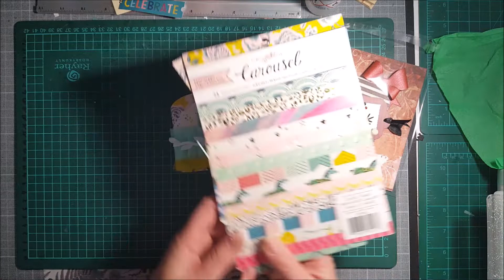Cates memorydex pour Amanda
Bon scrap...